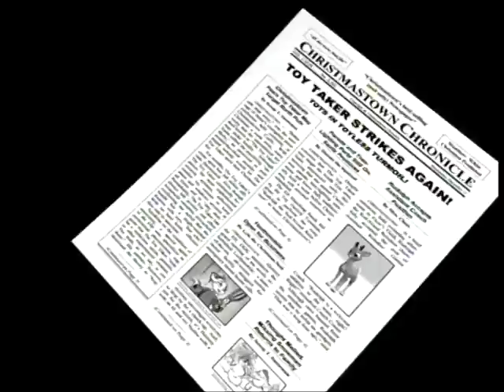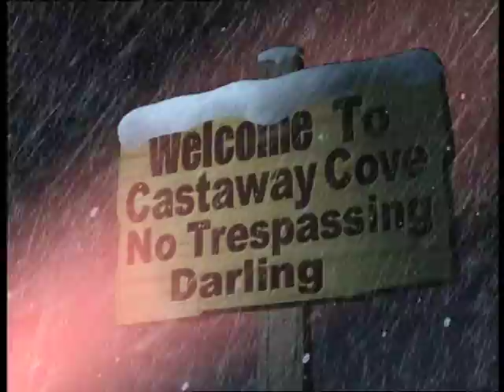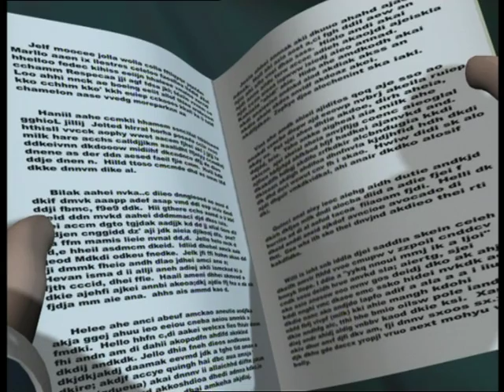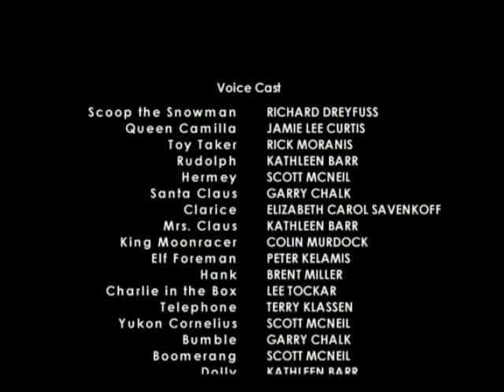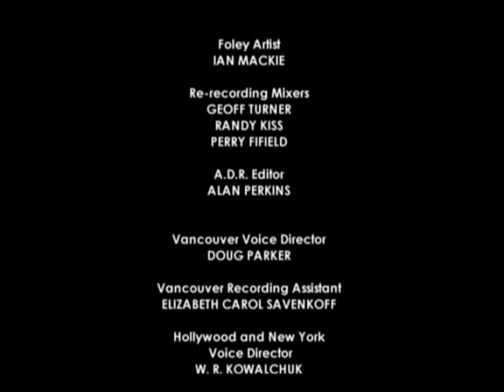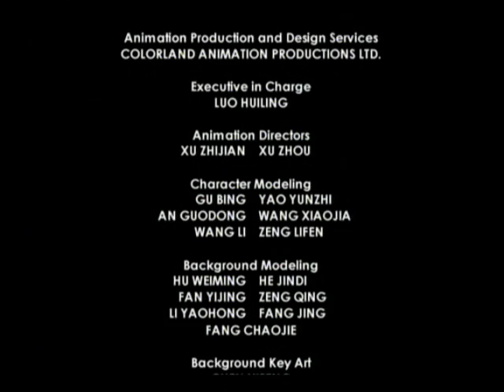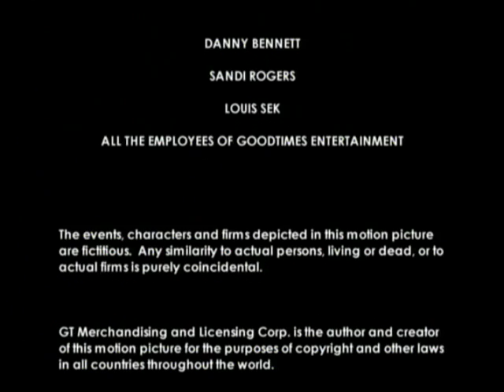Rudolph El Reno De La Nariz Roja 2 La Isla De Los Juguetes Perdidos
Rudolph The Red-Nosed Reindeer and The Island of Misfit Toys Castillian Spanish Dub